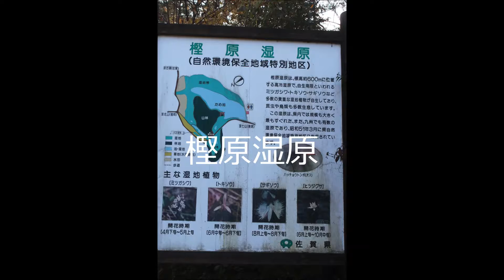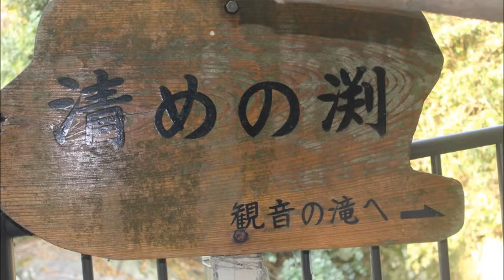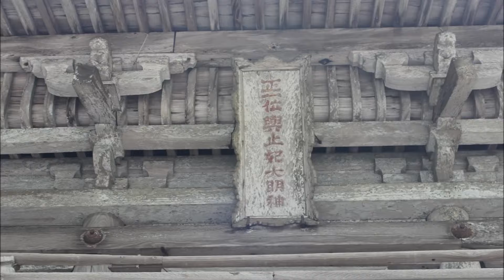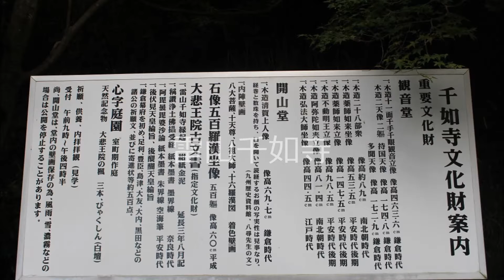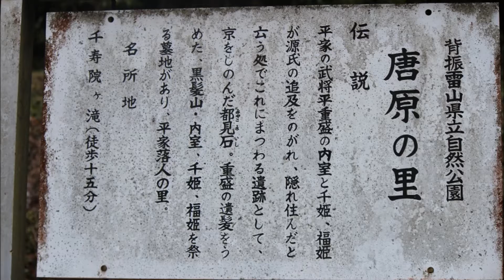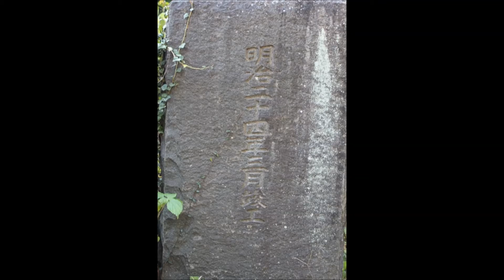糸島の秋・・・風羅